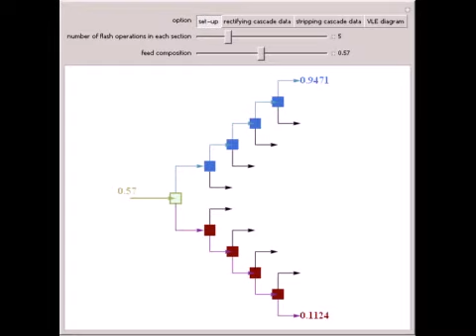Flash Distillation Cascade for a Benzene-Toluene Mixture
A feed stream containing a binary mixture of benzene and toluene is sent to a flash distillation cascade. The composition of this stream is completely specified by the user-set value of the benzene mole fraction. This Demonstration presents the flash di...

Contributed by: Housam Binous and Ahmed Bellagi